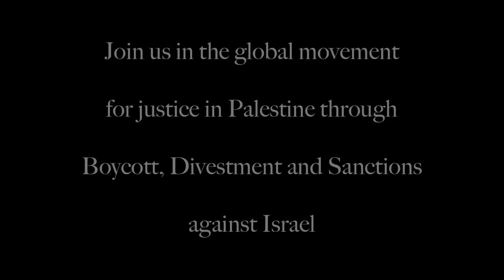Philly BDS Caroling 2011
(Philadelphia, 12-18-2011) --Philly BDS, the local campaign for boycott, divestment and sanctions against Israel, brought holiday caroling to the sidewalks of West Philadelphia. The group of singers offered a spirited short program of Hanukkah and Christmas songs with lyrics revised to reflect support of Palestinian human rights.